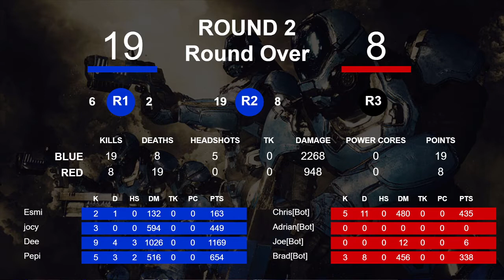MassVrGaming ["2021-06-26 12:16:22.072399"]